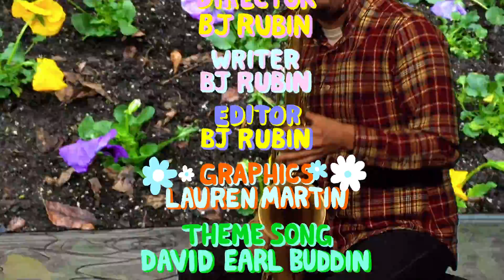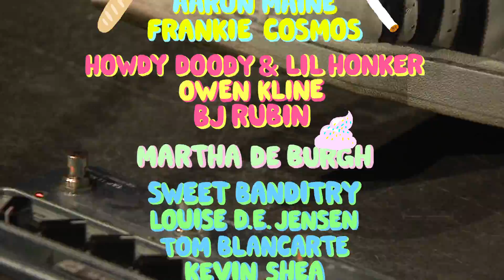The BJ Rubin Show - No Mathata, Part 3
The BJ Rubin Show
Episode #208
"No Mathata, Part 3"
Original Airdate - 12/11/14 on MNN2 in Manhattan

Featuring David Earl Buddin, Joe Franklin, Colleen Green, BJ Rubin, Rat Fist, a Cartoon by G.W. Duncanson, Arrington de Dionyso, Ronald Paris, Howdy Doody & Lil Honker, Martha de Burgh, Sweet Banditry, American Liberty League, U.S. Girls, Harris Glasser, Astrid Medjo & Dahl/Nelson/Podgurski

Producer
BJ Rubin

Director
BJ Rubin

Writer
BJ Rubin

Editor
BJ Rubin

Graphics
Lauren Martin

Theme Song
David Earl Buddin

Technical Director
Richard H. Swanson

Production Coordinator
Roberto Espinell

Audio Consultant
Jason LaFarge

Production Assistance
Drew Taylor
Malik Parker
Ricky Recchia
Anna Henson
Gordon Christmas
Scott Henkle

Featuring

David Earl Buddin

Joe Franklin

Colleen Green

BJ Rubin

Rat Fist
Randy Randall
Sean McGuinness
Michael J. Sabolick
Jelle De Cremer

A Cartoon
by
G.W. Duncanson

Arrington de Dionyso

Ronald Paris
Aaron Maine
Frankie Cosmos

Howdy Doody & Lil Honker
Owen Kline
BJ Rubin

Martha de Burgh

Sweet Banditry
Louise D.E. Jensen
Tom Blancarte
Kevin Shea
Sam Kulik

American Liberty League
David Earl Buddin

U.S. Girls
Meg Remy
Slim Twig
Carl Didur
Simone TB
Tim Westberg

Harris Glasser

Astrid Medjo

Dahl/Nelson/Podgurski
Tim Dahl
Matt Nelson
Nick Podgurski

Thanks
MNN
Glasslands Gallery